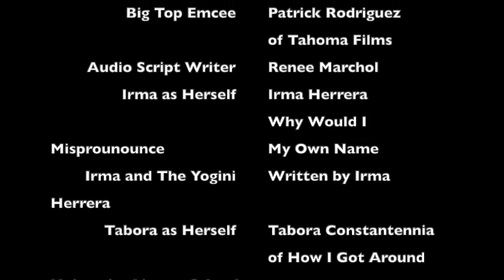Bloom Carnival Day 1 Opening Parade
Who are the Creatives in the Creative Bloom Facebook neighborhood?

Meet them in this Parade of Bios on Day 1! Big Top Emcee Patrick Rodriguez leads listeners/viewers to marvel at Jessica's horses. Then you meet all the collaborators for the three day audio adventure virtual summer carnival!

Is that Alex Brouillet from YouTube's Extra Dark web series? Yep. Could that be be "Why Would I Mispronounce My Own Name?" Solo Sundays performer Irma Hererra? What is she telling Bloom Carnival's Mimi the Mermaid?

Wait and see. And hear! And laugh!

Join Creative Bloom on Facebook to collaborate with talented voice actors, filmmakers, musicians, photographers, illustrators and so many more.

"I love you to a crisp!" says Creative Bloom co-founder Renee Marchol.

Audio Listening Magazine and Renee Marchol Productions

Storyboard images were created using Storyboard That commercial license